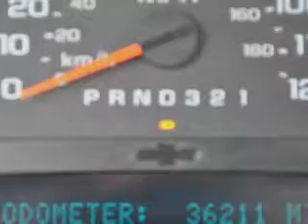2008 Chevrolet TrailBlazer Dralle Chevy Buick Peotone, IL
2008 Chevrolet TrailBlazer- imagine driving this Black 2008 Chevrolet TrailBlazer, equipped with a 6 Cyl. engine  and an automatic transmission with  36,109 miles. enjoy this great SUV with features like Steering Wheel Audio Controls, OnStar Communication System, Cruise Control, Satellite Radio, Side Air Bag System, Airbag Deactivation, Air Conditioning, and much more. Enjoy the drive and have peace of mind in this 2008 Chevrolet TrailBlazer. see us at Dralle Chevy Buick today!
miles-  36,109
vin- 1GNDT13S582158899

Dralle Chevy Buick
103 North Harlem
Peotone, Illinois 60468